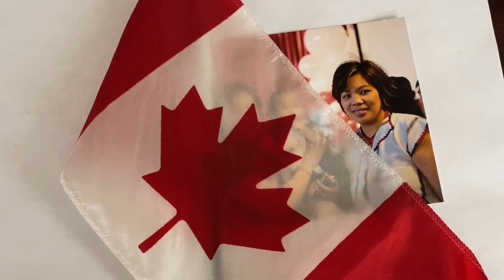How to get job offer from Canada year 2020/overseas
How to get people from overseas Canada.
1.you can find employer by the help of legit agency who can find employer here in Canada .
2.you can ask your relatives,friends,who are in Canada to look for employer who can find employer for you or your relatives can able to sponsor you by taking care of their children,employer in Canada must have to have to met the requirements hiring people from overseas (tax assessments)high income before Canada approved.
3.apply online (Canada job bank)in different province in Canada .